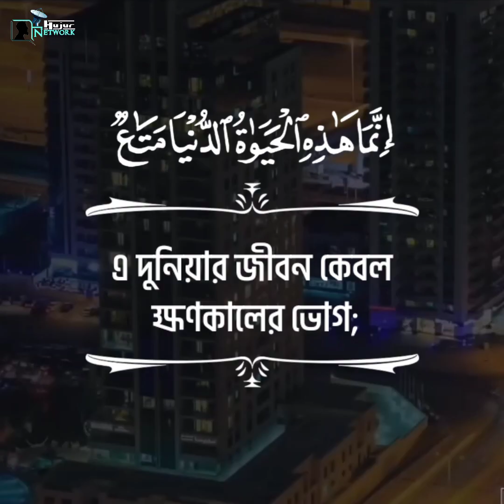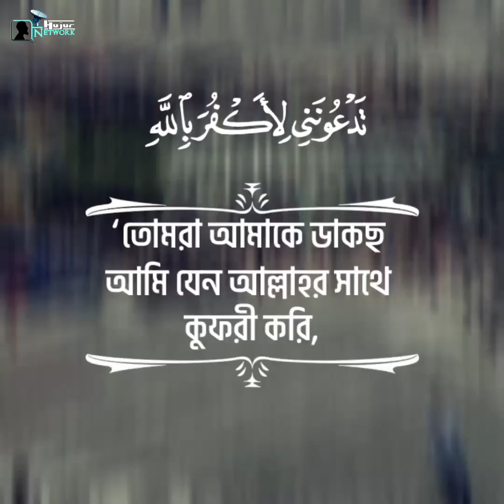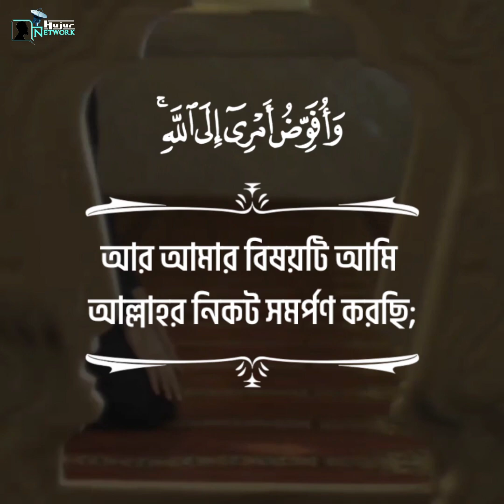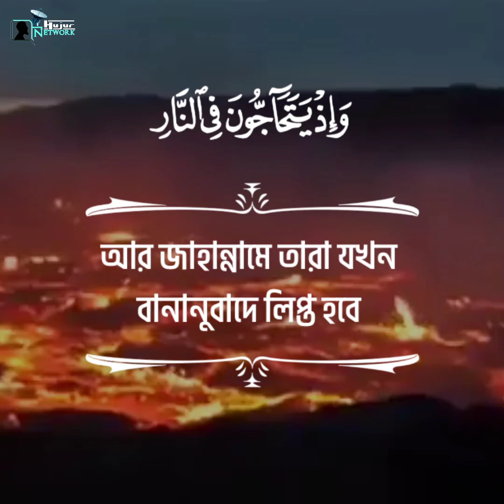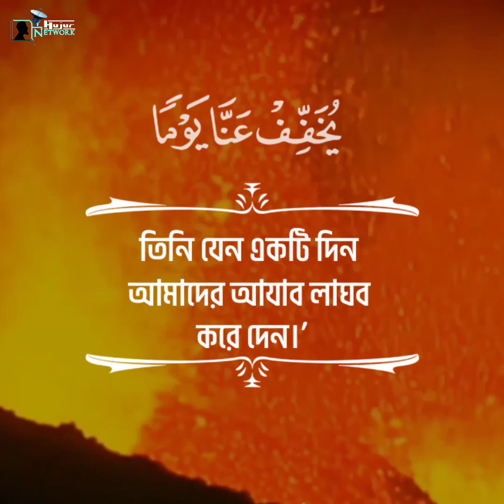হে আমার কওম ! এই দুনিয়ায় জীবন ক্ষণকালের ভোগ😓 | সূরা গাফির : ৩৯-৫২ | মুহাম্মদ আল-মুকিত| تلاوة باكية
Connect With Hujur Network

                 Jajakallah For Watching

১. আল ফাতিহা (সূচনা)
২. আল বাকারা (বকনা-বাছুর)
৩. আল ইমরান (ইমরানের পরিবার)
৪. আন নিসা (নারী)
৫. আল মায়িদাহ (খাদ্য পরিবেশিত
টেবিল)
৬. আল আনআম (গৃহপালিত পশু)
৭. আল আরাফ (উচু স্থানসমূহ)
৮. আল আনফাল (যুদ্ধে-লব্ধ ধনসম্পদ)
৯. আত তাওবাহ্ (অনুশোচনা)
১০. ইউনুস (নবী ইউনুস)
১১. হুদ (নবী হুদ)
১২. ইউসুফ (নবী ইউসুফ)
১৩. আর রা’দ (বজ্রপাত)
১৪. ইব্রাহীম (নবী ইব্রাহিম)
১৫. আল হিজর (পাথুরে পাহাড়)
১৬. আন নাহল (মৌমাছি)
১৭. বনী-ইসরাঈল (ইহুদী জাতি)
১৮. আল কাহফ (গুহা)
১৯. মারইয়াম (মারইয়াম (ঈসা নবীর মা)
২০. ত্বোয়া-হা (ত্বোয়া-হা)
২১. আল আম্বিয়া (নবীগণ)
২২. আল হাজ্জ্ব (হজ্জ)
২৩. আল মু’মিনূন (মুমিনগণ)
২৪. আন নূর (আলো)
২৫. আল ফুরকান (সত্য মিথ্যার পার্থক্য
নির্ধারণকারী গ্রন্থ)
২৬. আশ শুআরা (কবিগণ)
২৭. আন নম্ল (পিপীলিকা)
২৮. আল কাসাস (কাহিনী)
২৯. আল আনকাবূত (মাকড়শা)
৩০. আর রুম (রোমান জাতি)
৩১. লোক্মান (একজন জ্ঞানী ব্যাক্তি)
৩২. আস সেজদাহ্ (সিজদা)
৩৩. আল আহ্যাব (জোট)
৩৪. সাবা (রানী সাবা/শেবা)
৩৫. ফাতির (আদি স্রষ্টা)
৩৬. ইয়াসীন (ইয়াসীন)
৩৭. আস ছাফ্ফাত (সারিবদ্ধভাবে
দাঁড়ানো)
৩৮. ছোয়াদ (আরবি বর্ণ)
৩৯. আয্-যুমার (দলবদ্ধ জনতা)
৪০. আল মু’মিন (বিশ্বাসী)
৪১. হা-মীম সেজদাহ্ (সুস্পষ্ট বিবরণ)
৪২. আশ্-শূরা (পরামর্শ)
৪৩. আয্-যুখরুফ (সোনাদানা)
৪৪. আদ-দোখান (ধোঁয়া)
৪৫. আল জাসিয়াহ (নতজানু)
৪৬. আল আহ্ক্বাফ (বালুর পাহাড়)
৪৭. মুহাম্মদ (নবী মুহাম্মদ)
৪৮. আল ফাৎহ (বিজয়, মক্কা বিজয়),
৪৯. আল হুজুরাত (বাসগৃহসমুহ),
৫০. ক্বাফ (ক্বাফ),
৫১. আয-যারিয়াত (বিক্ষেপকারী
বাতাস),
৫২. আত্ব তূর (পাহাড়),
৫৩. আন-নাজম (তারা),
৫৪. আল ক্বামার (চন্দ্র)
৫৫. আর রাহমান (পরম করুণাময়)
৫৬. আল ওয়াক্বিয়াহ্ (নিশ্চিত ঘটনা)
৫৭. আল হাদীদ (লোহা)
৫৮. আল মুজাদালাহ্ (অনুযোগকারিণী),
৫৯. আল হাশ্র (সমাবেশ),
৬০. আল মুম্তাহিনাহ্ (নারী, যাকে
পরীক্ষা করা হবে),
৬১. আস সাফ (সারবন্দী সৈন্যদল),
৬২. আল জুমুআহ (সম্মেলন/শুক্রবার),
৬৩. আল মুনাফিকূন (কপট বিশ্বাসীগণ),
৬৪. আত তাগাবুন (মোহ অপসারণ),
৬৫. আত ত্বালাক (তালাক),
৬৬. আত তাহ্রীম (নিষিদ্ধকরণ),
৬৭. আল মুল্ক (সার্বভৌম কতৃত্ব)
৬৮. আল ক্বলম (কলম),
৬৯. আল হাক্কাহ (নিশ্চিত সত্য),
৭০. আল মাআরিজ (উন্নয়নের সোপান),
৭১. নূহ (নবী নূহ)
৭২. আল জ্বিন (জ্বিন সম্প্রদায়)
৭৩. আল মুয্যাম্মিল
(বস্ত্রাচ্ছাদনকারী)
৭৪. আল মুদ্দাস্সির (পোশাক পরিহিত),
৭৫. আল ক্বিয়ামাহ্ (পুনর্ত্তুান),
৭৬. আদ দাহ্র (মানুষ),
৭৭. আল মুরসালাত (প্রেরিত পুরুষগণ),
৭৮. আন্ নাবা (মহাসংবাদ),
৭৯. আন নাযিয়াত (প্রচেষ্টাকারী),
৮০. আবাসা (তিনি ভ্রুকুটি করলেন)
৮১. আত তাক্ভীর (অন্ধকারাচ্ছন্ন),
৮২. আল ইন্ফিতার (বিদীর্ণ করা),
৮৩. আত মুত্বাফ্ফিফীন (প্রতারণা
করা),
৮৪. আল ইন্শিকাক (খন্ড-বিখন্ড করণ),
৮৫. আল বুরুজ (নক্ষত্রপুন্জ),
৮৬. আত তারিক্ব (রাতের আগন্তুক),
৮৭. আল আ’লা (সর্বোন্নত),
৮৮. আল গাশিয়াহ্ (বিহ্বলকর ঘটনা),
৮৯. আল ফাজ্র (ভোরবেলা),
৯০. আল বালাদ (নগর),
৯১. আশ শামস (সূর্য),
৯২. আল লাইল (রাত্রি),
৯৩. আদ দুহা (পূর্বান্হের সুর্যকিরণ)
৯৪. আল ইনশিরাহ (বক্ষ প্রশস্থকরণ),
৯৫. আত ত্বীন (ডুমুর),
৯৬. আল আলাক (রক্তপিন্ড),
৯৭. আল ক্বাদর (মহিমান্বিত),
৯৮. আল বাইয়্যিনাহ (সুস্পষ্ট প্রমাণ)
৯৯. আল যিল্যাল (ভূমিকম্প),
১০০. আল আদিয়াত (অভিযানকারী)
১০১. আল ক্বারিয়াহ (মহাসংকট)
১০২. আত তাকাসুর (প্রাচুর্যের
প্রতিযোগিতা)
১০৩. আল আছর (সময়),
১০৪. আল হুমাযাহ (পরনিন্দাকারী),
১০৫. আল ফীল (হাতি),
১০৬. কুরাইশ (কুরাইশ গোত্র),
১০৭. আল মাউন (সাহায্য-সহায়তা),
১০৮. আল কাওসার (প্রাচুর্য),
১০৯. আল কাফিরুন (অবিশ্বাসী
গোষ্ঠী),
১১০. আন নাসর (স্বর্গীয় সাহায্য),
১১১. আল লাহাব (জ্বলন্ত অংগার),
১১২. আল ইখলাস (একত্ব)
১১৩. আল ফালাক (নিশিভোর)
১১৪. আন নাস (মানবজাতি)